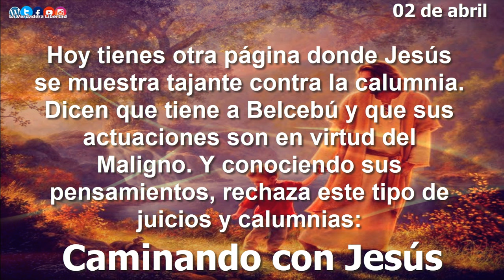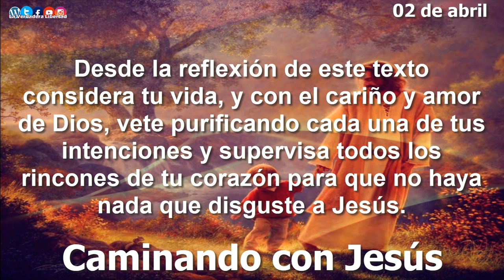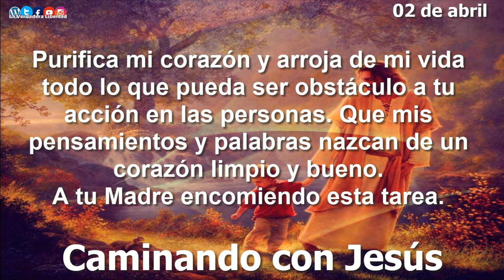Caminando con Jesús 02 de abril "No a la calumnia"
02 de abril
2 de abril
No a la calumnia
Hoy tienes otra página donde Jesús se muestra tajante contra la calumnia. Dicen que tiene a Belcebú y que sus actuaciones son en virtud del Maligno. Y conociendo sus pensamientos, rechaza este tipo de juicios y calumnias: «¿Cómo puede Satanás echar a Satanás? Todo reino dividido contra sí mismo no puede mantenerse en pie» (cf Mt 12,25-26).
Muchas veces verás cómo sin darte cuenta y sin ninguna intención eres ligero en el hablar y en el opinar de personas, sin tener en cuenta sus intenciones y situaciones.
Muchas veces impugnas las obras buenas de los demás. Y, ¿por qué? Sencillamente porque buscas tus intereses y no cedes en tus juicios y formas de pensar.

¡Cuántas veces desfiguras a los demás maquillando la realidad a tu favor! Te niegas a conocer sus obras buenas. Jesús esto no lo quiere en ti. Desde la reflexión de este texto considera tu vida, y con el cariño y amor de Dios, vete purificando cada una de tus intenciones y supervisa todos los rincones de tu corazón para que no haya nada que disguste a Jesús.
Pídele: Señor, no quiero ser como los fariseos, que tus milagros los veían como
realizados por el espíritu de Satanás. Purifica mi corazón y arroja de mi vida todo lo
que pueda ser obstáculo a tu acción en las personas. Que mis pensamientos y palabras
nazcan de un corazón limpio y bueno. A tu Madre encomiendo esta tarea.